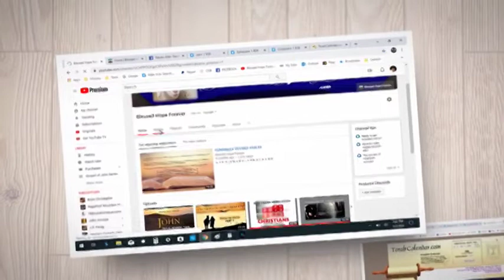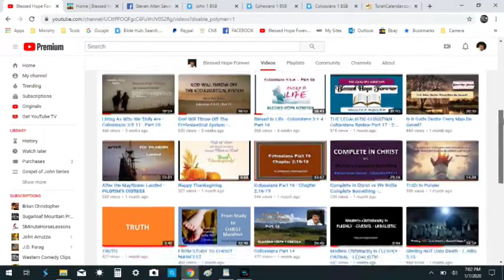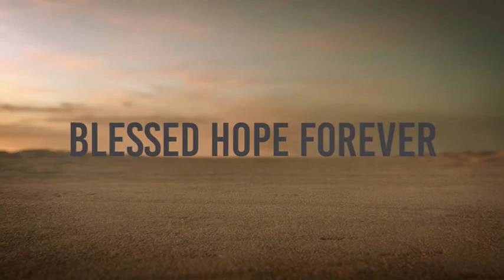John Part 8 Chapter 1 29 42